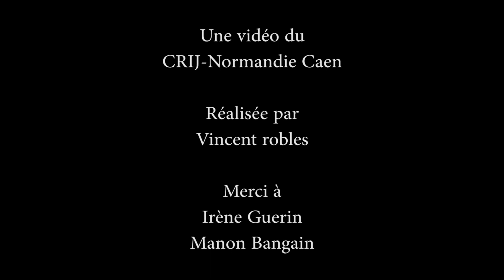reportage formation chapelier-modiste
Le Lycée des Sapins de Coutances propose un CAP chapelier-modiste.

Le chapelier-modiste travaille dans de petites structures artisanales, de grands ateliers de fabrication ou des chapelleries traditionnelles et confectionne des chapeaux de qualité pour hommes et pour femmes.